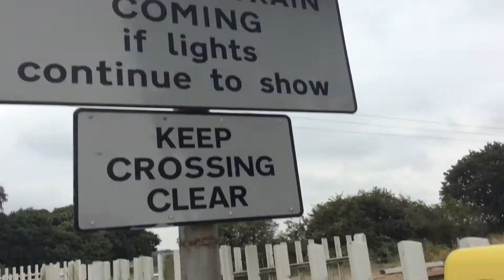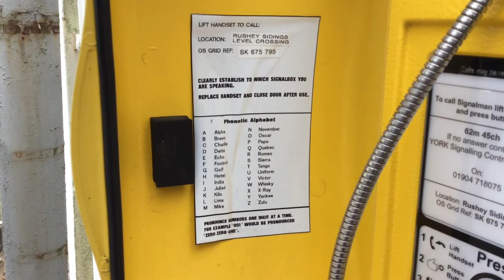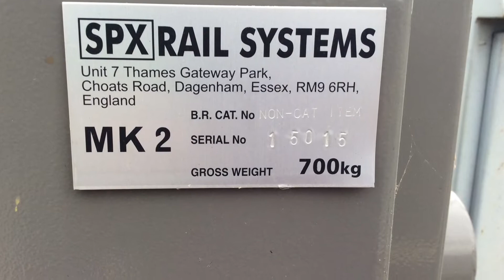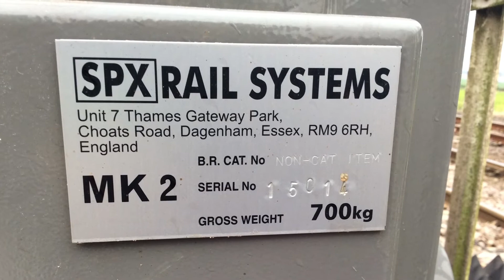Tour Of Rushey Sidings Level Crossing (August 2016)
Location: Old London Road
Postcode: DN228HD
Schedule Used: Thrumpton West Junction
Trains Featured: N/A
Ordnance Survey G.R : SK675795
Mileage: MAC3 62 miles 44 chains